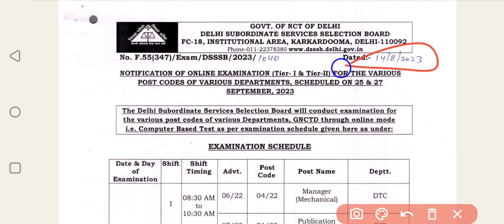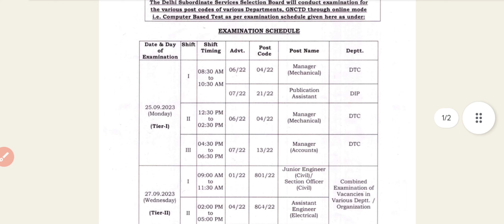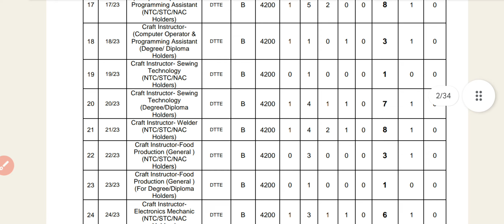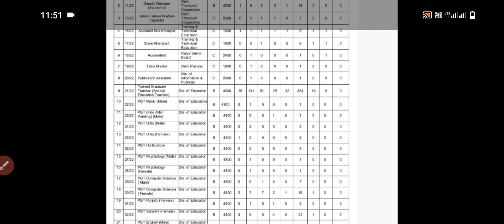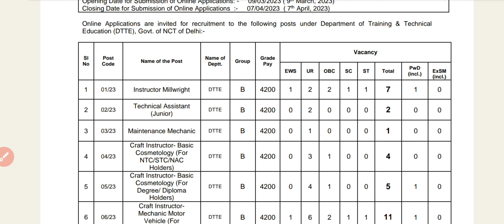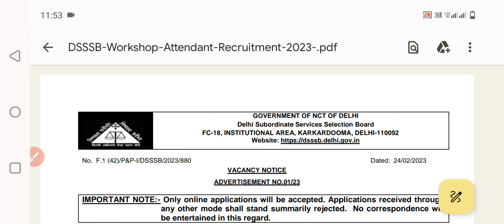DSSSB New Exam Calender Out||DSSSB ITI INSTRUCTOR/Workshop Attendent VACANCY EXAM UPDATE